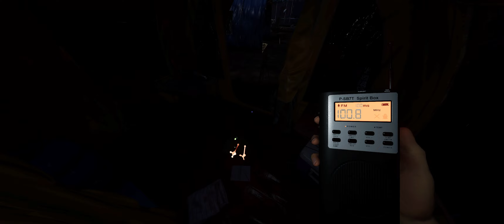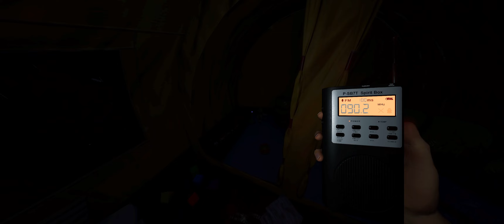Phasmophobia Extreme Hide and Seek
This took me way too long.  So I cut out some of the boring hunts where nothing happened.  Hope to see you all tonight on the live stream.  Every Thursday at 7PM EST.